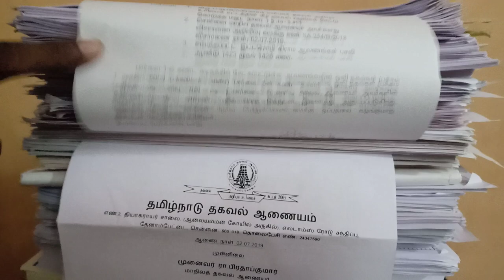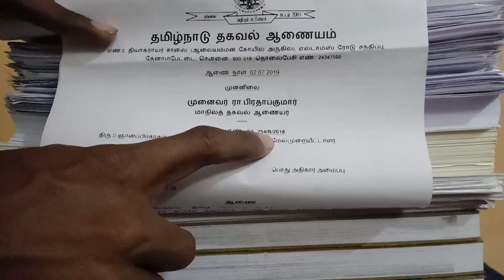கிராம நிர்வாக அலுவலக சம்பந்தப்பட்ட 6000 பக்க ஆவணங்கள் RTI மூலம் இலவசமாக பெற்ற என் அனுபவம் | 13.3 Kg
6000 பக்க ஆவணங்கள் RTI மூலம் இலவசமாக | தகவல் ஆணையம் என் அனுபவம் | 13.3 Kg | கிராம நிர்வாக அலுவலகம் பராமரிக்கும் 24 ஆவணங்கள்